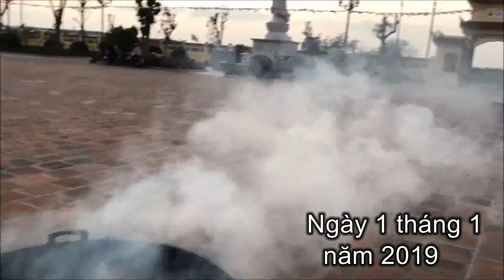chua dong cao 1-1-2019